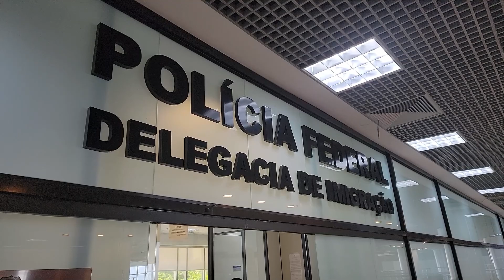Brazil Bank Account Disaster!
Here is how I've been struggling to open a bank account in Brazil as a foreigner. If any of you know how to, please let me know!

Book a mentoring session with me (for healthcare, business, real estate, and more)

Learn more about my healthcare, real estate investing, and other courses

Do you want to start a Nurse Staffing Agency?
Or learn how my Consulting Firm ‘Passive Workforce’ can help you

Do you want to learn how to invest in real estate?
Sign up for my 15-hour investors course 'Killing the American Dream'

Do you want to invest in real estate with me?

Do you want to buy a house in Italy?